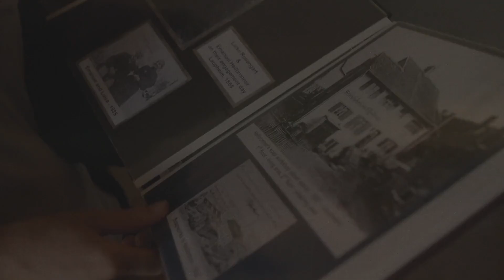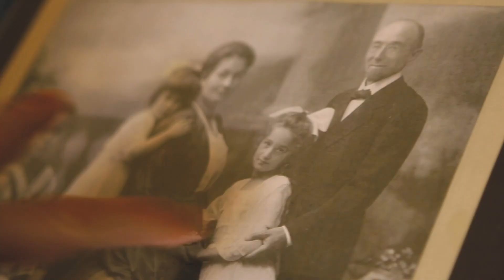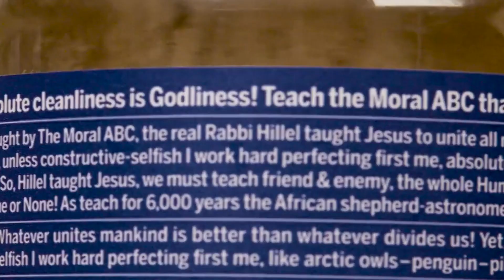ALL-ONE: Lisa Bronner “The Man I Called Grandpa”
What is it like being the granddaughter of Dr. Bronner? When I was a kid, it was all I knew. By the time I turned five, Dr. Bronner was my only living grandparent, so I had no point of comparison. I didn't think anything unusual of the fact that he was blind and spoke in Moral ABC's and called at 6 am to request that we recite #13.

Even now, I don’t have a ready description. Thoughts crowd my head – his mannerisms and philosophies, his family tragedies, his relationship with my dad, his relationship with me, the company then, the company now, day-to-day life vs. the global vision of saving Spaceship Earth. He was eccentric, visionary, exceedingly brave, boundary-pushing, tenacious, charming, baffling, and more than a little overwhelming. And he absolutely did not understand the meaning of the word “can’t.”

In this vignette, filmmaker Nate Hochstetler compiled what I didn’t even know I articulated to him. Nate reached out to us with the idea for this mini-documentary because he knew the Dr. Bronner’s brand, and in his words, “wanted to support individuals and companies who are doing good in the world.” Nate loves what he does and created this gorgeous piece at no charge.

Thank you, Nate. This is a gift to me, as well as to the many people who have known my grandfather, whether in person, through his label, or through his inimitable soap.

Nate is a documentary producer interested telling the stories of people who push their hearts and their creativity to the limit. He is the co-founder of Bloc Films a documentary production company based in New York.